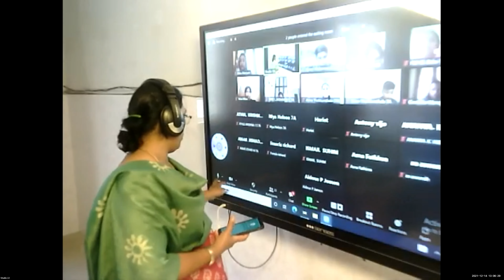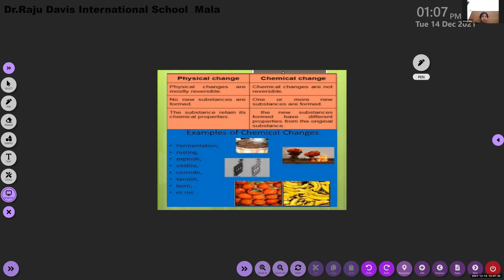Dr Raju Davis International School | CLASS 7 SCIENCE| 14 -12 -2021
CLASS   7   SCIENCE   CHANGES